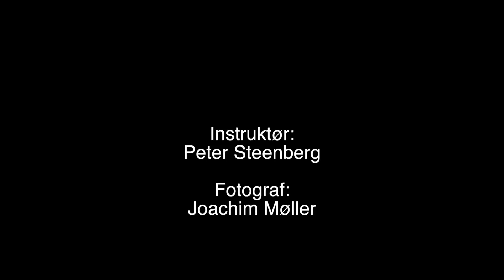Støj i biffen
Det behøver ikke altid at være filmen som giver den bedste oplevelse.